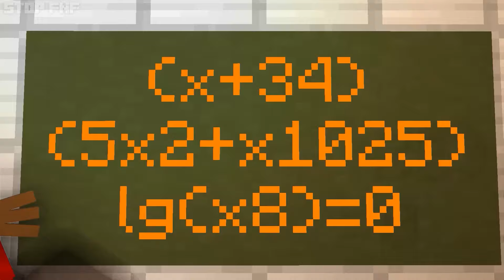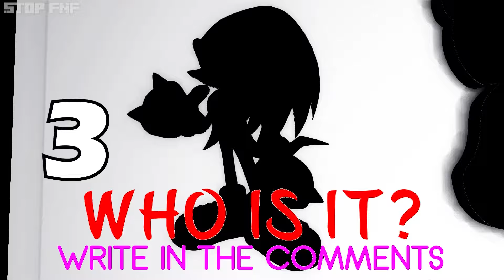❤️SONIC X Tapes is a Love Thief - Sad Story | Sonic The Hedgehog 3 Animation